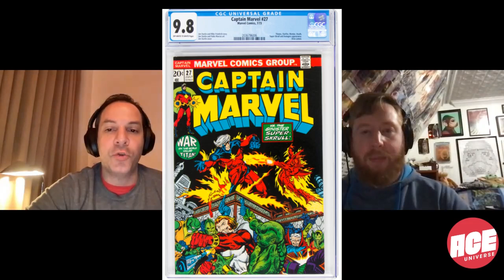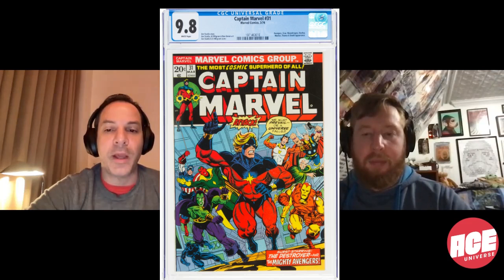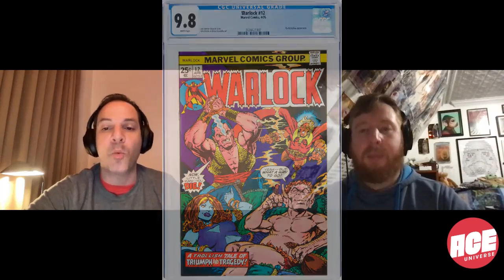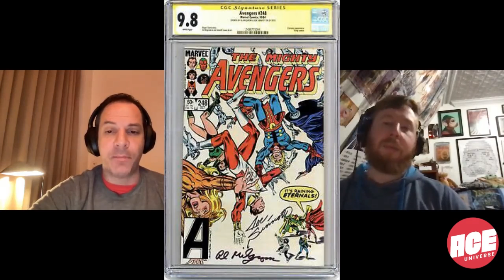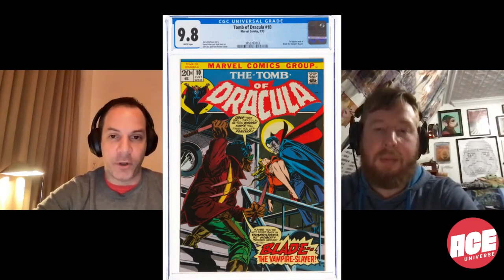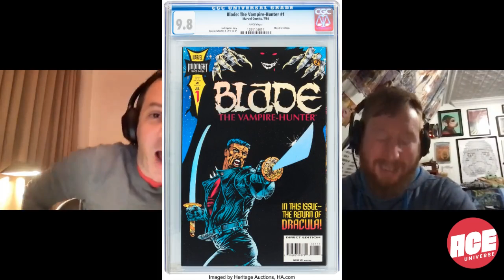ACE Universe Presents: Take a Break with Stephen Shamus - Episode 78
"Take a Break with Stephen" is a new podcast from ACE Universe, covering all things pop culture from the unique perspective of Stephen Shamus. ACE Universe founder and President, Stephen Shamus, along with many special guests will hit a few key topics per episode covering collecting, trading, superhero celebrity news, Comic Cons, and much more.

Topics covered in this week's episode include:

1. Starfox (Eternals)
2. Carmilla Black
3. Marvel Celebrates Stan Lee
4. Blade
5. CBCS

The podcast audio is also available on all your favorite podcast platforms

Follow @takeabreakpodcast on Instagram, @takeabreak_pod on Twitter, and @takeabreakwithstephen on Facebook for news, updates, and future podcast episodes!